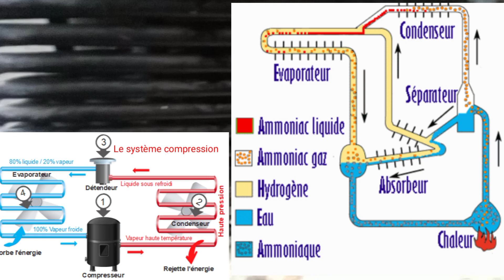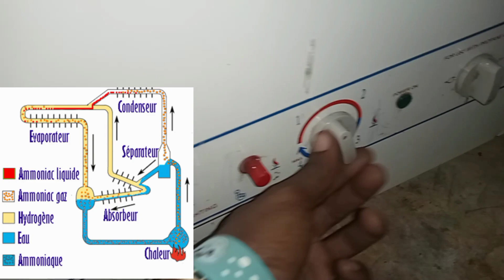comment fonctionner un réfrigérateur à absorption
Dans un système par absorption, une source de chaleur est utilisée pour séparer un constituant volatil d'une solution, le plus souvent binaire. Ce constituant séparé sous phase vapeur est ensuite condensé, puis détendu. Le liquide issu de la détente s’évapore, absorbant ainsi de la chaleur et produisant du froid.
Les principaux éléments suivants sont nécessaires pour produire du froid selon un cycle à absorption

00:00 intro
00:10 les système pour obtenir le froid
00:58 les frigo absorption